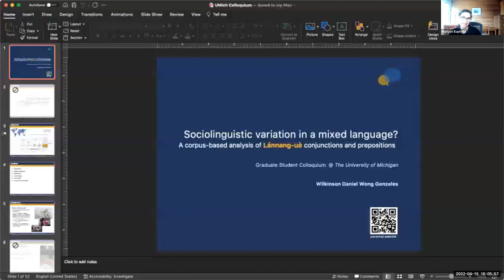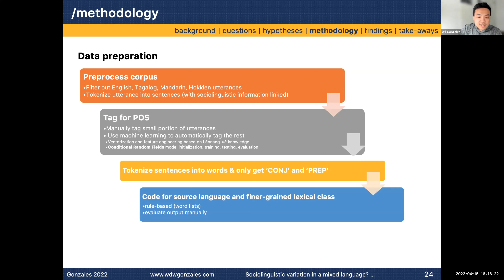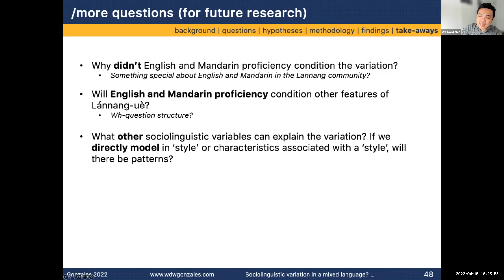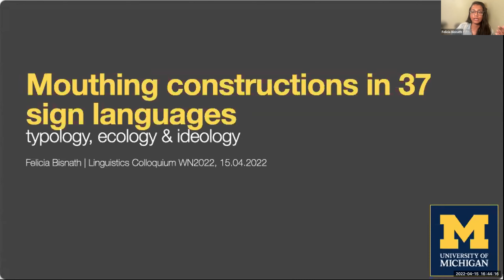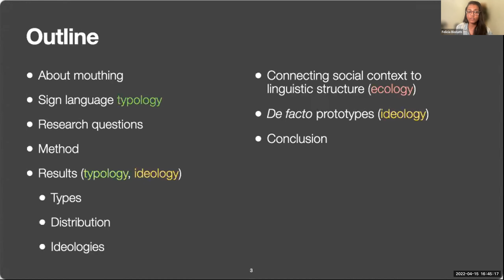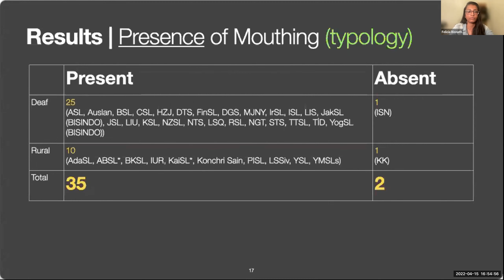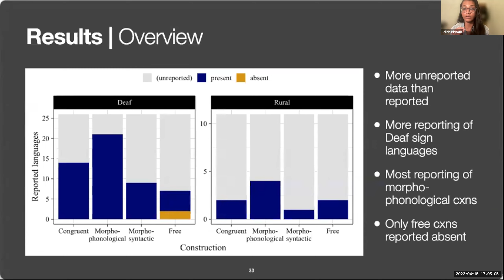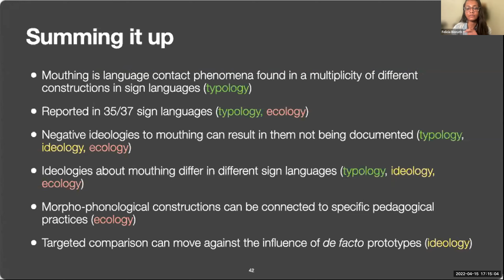U-M Linguistics Colloquium: Wilkinson Daniel Wong Gonzales & Felicia Bisnath (U of Michigan)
Presenter 1: Dr. Wilkinson Daniel Wong Gonzales (University of Michigan, Ann Arbor)
Title: "Sociolinguistic variation in a mixed language? A corpus-based
analysis of Lánnang-uè conjunctions and prepositions"

Presenter 2: Felicia Bisnath (University of Michigan, Ann Arbor)
Title: "Mouthing constructions in 37 signed languages: typology,
ecology and ideology"